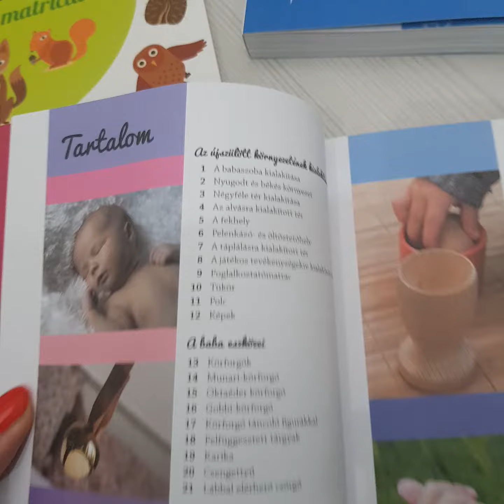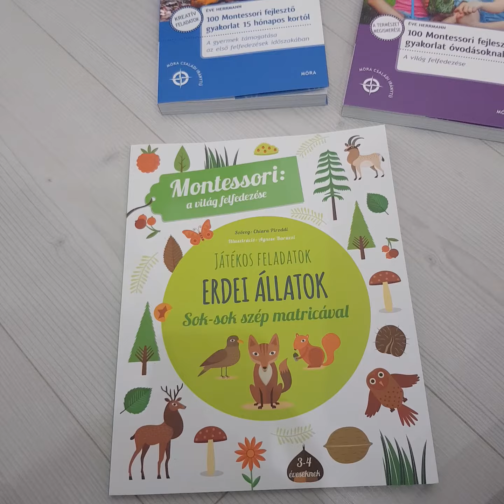Kicsivagyok Nagyleszek Játékbolt Miskolc: Könyvajánló